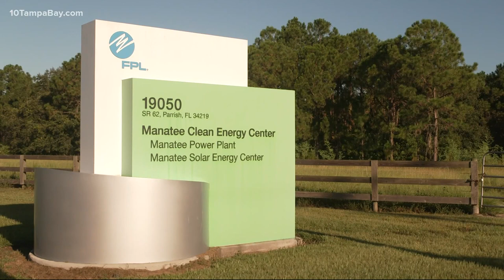FPL unveils world's largest solar-powered battery in Manatee County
The Florida Power and Light Company has unveiled the world's largest solar-powered battery which is located in Manatee County.

The $300 million battery has a 409 Megawatts-capacity and was built as part of the Manatee Energy Storage Center. It sits right next to the solar panels and is coming at a time when energy providers are looking to solar systems to help with clean energy solutions.

The solar-powered battery is poised to bring benefits to the average energy user, according to FPL.